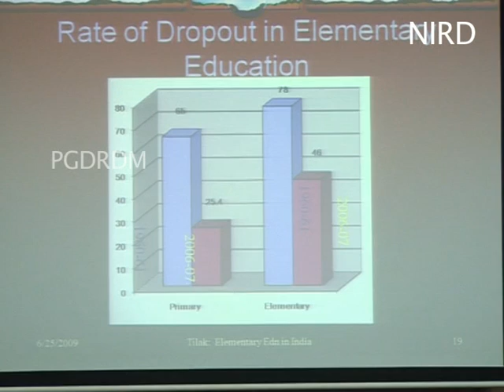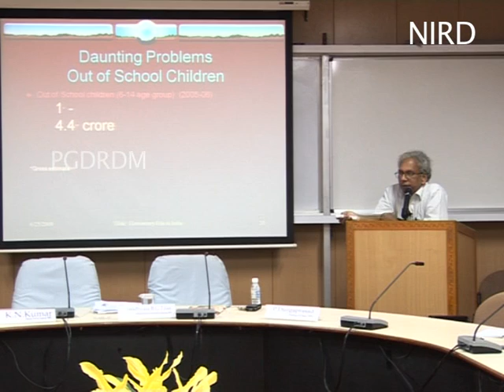Primary Education : Progress & Challenges by Jandhyala B.G. Tilak - Part-2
Forum Presentation on Primary Education : Progress & Challenges by Jandhyala B.G. Tilak
National Institute of Rural Development (NIRD)
Hyderabad - India